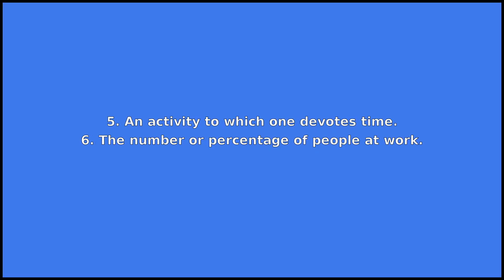EMPLOYMENT - Meaning and Pronunciation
How to pronounce employment?

This video provides examples of American English pronunciations of employment by male and female speakers.
In addition, it explains the meaning of employment through a dictionary definition and several visual examples.

IPA Transcription of employment is /ɛmplˈɔɪmənt/.

Definition of employment according to Wiktionary:
employment is a noun

As a noun employment can mean:
1. The work or occupation for which one is used, and often paid.
2. The act of employing.
3. A use, purpose.
4. The state of being employed.
5. An activity to which one devotes time.
6. The number or percentage of people at work.

If you'd like to test your pronunciation of employment, check out Accent Hero's real-time pronunciation feedback tool: